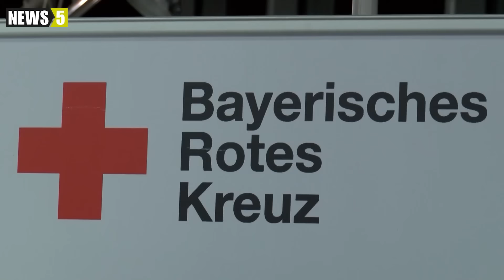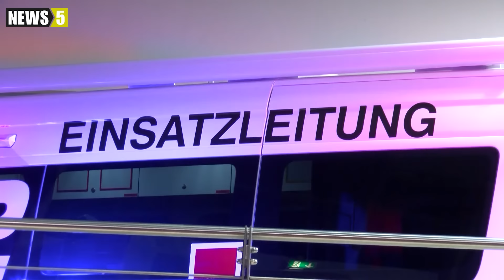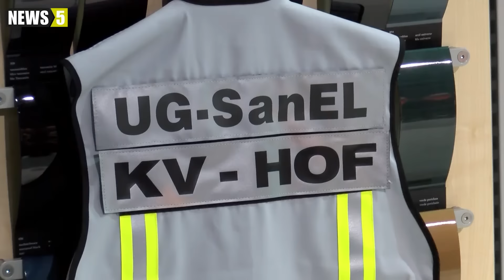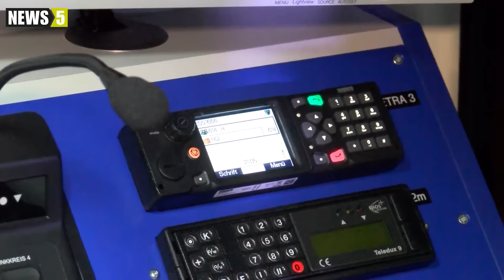02.03.2016 (HO) Neuer Einsatzleitwagen für die Unterstützungsgruppe Sanitätseinsatzleitung Hof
Im Rahmen einer Feierstunde wurde am Dienstagabend (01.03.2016) im Hofer Autohaus Müller das neue Fahrzeug für die UG SAN EL (Unterstützungsgruppe Sanitätseinsatzleitung) offiziell seiner Bestimmung übergeben. Es handelt sich um einen Mercedes Benz, Typ ,,Sprinter", extralang, mit Allradantrieb. Der BRK-Kreisverband Hof kann durch diese Beschaffung bei allen fälligen Großschadenslagen künftig wesentlich effizienter und besser arbeiten. Die Gesamtkosten des fertig ausgebauten Fahrzeuges liegen bei 141.500€.